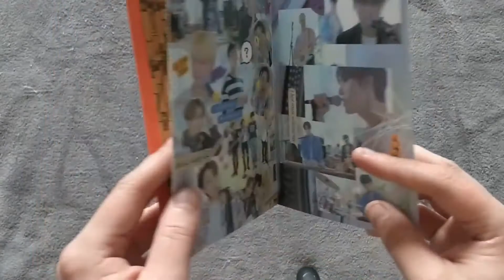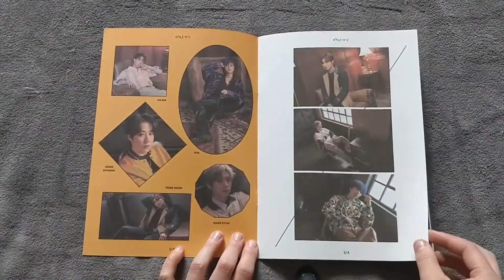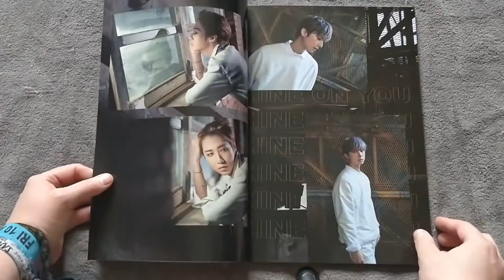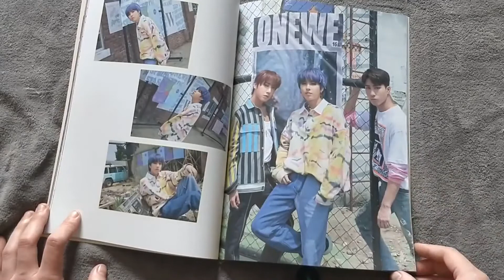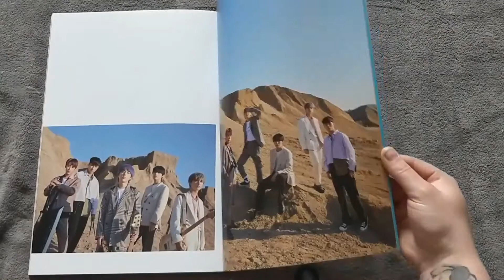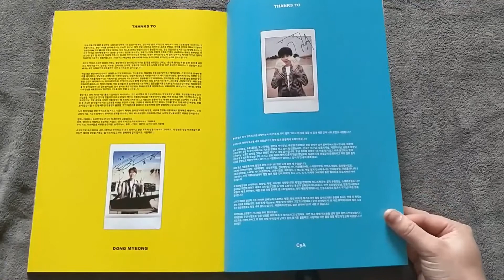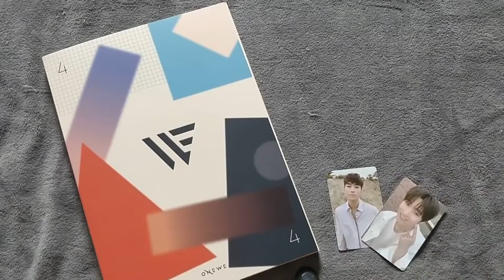Onewe The First Album 'One' | Album Unboxing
Onewe is such an amazing band and I see them getting very far!

Onewe
The First Album: One
Includes:
- Accordion Postcard (1/4)
- 12p Drawing book (2/4)
- 24p Photo Book (3/4)
- 76p Photobook (One)
- Photocard (2 Out of 10)